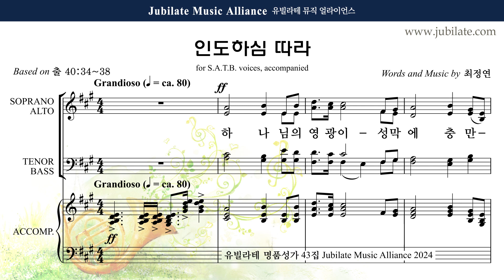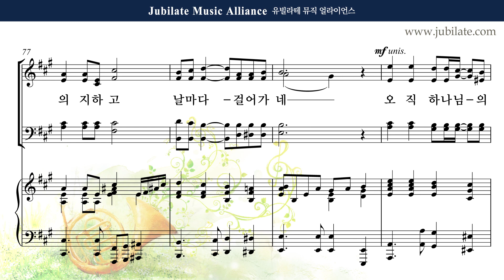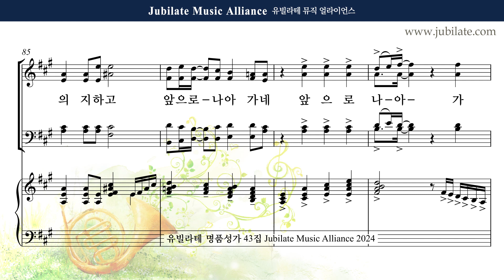[유빌라테 43집] 11. 최정연 - 인도하심 따라 Soprano